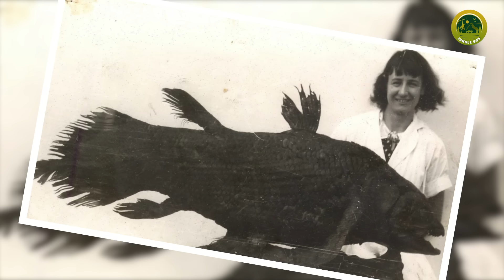धरती पर फिर लौटे ये विलुप्त जानवर | These Extinct Animals Have Returned To Earth Again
धरती से पहले ही विलुप्त हो गए थे ये जानवर | एक बार फिर धरती पर लौटे ये विलुप्त जीव | जिन्हें लोगों ने माना था विलुप्त, वे फिर लौट आए | धरती से गायब होकर फिर लौटे ये जानवर